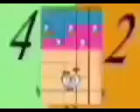All Jun, Jul, August 2023's Band 13th-30th, 1st-31st, 1st-4th